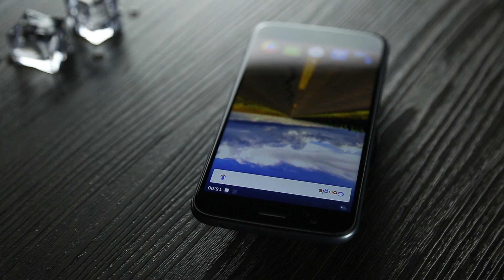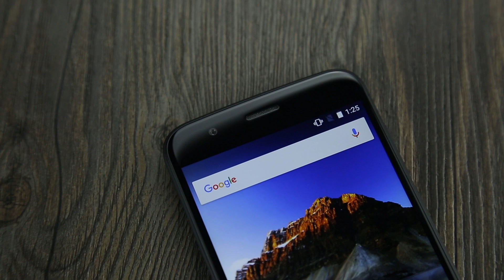Vernee Thor 4G, 5 inchi, HD, Senzor Amprenta, 13 MP, 3GB RAM, 16GB ROM, Dual Sim - DualStore